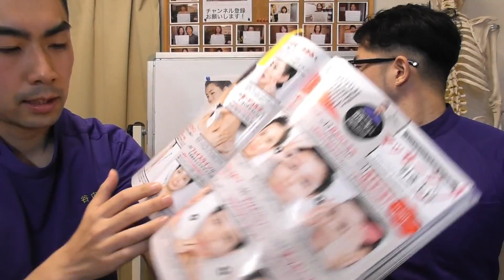Q49フェイスラインが引き締まるエクササイズは？ MAQUIA 2019年2月号フェイスライン引き上げ100問100答